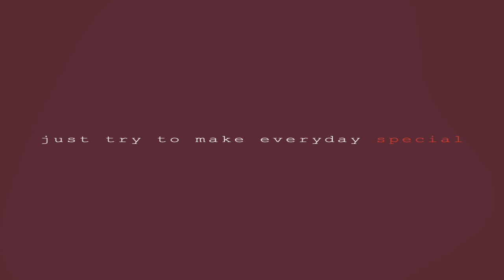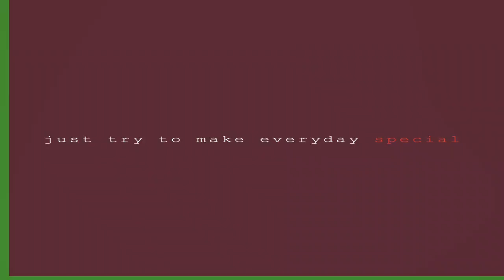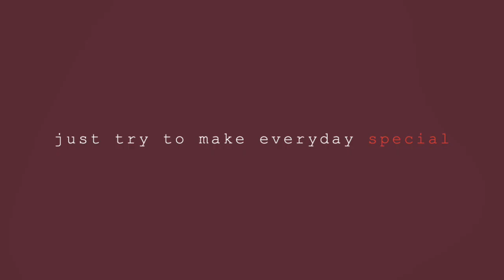My Taro & Sweet Potato Wrap Fried Siomai - My Experiment Recipe